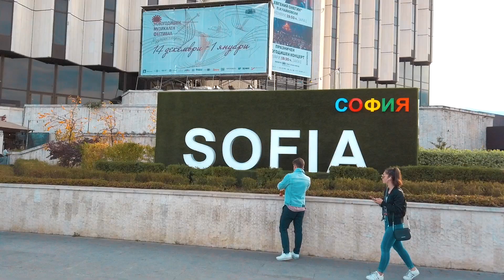Един ден в София